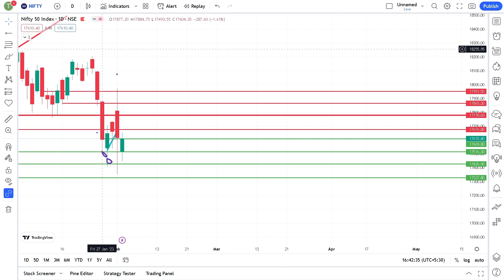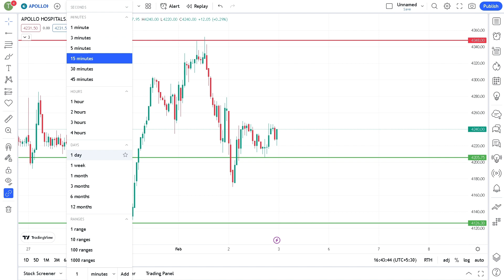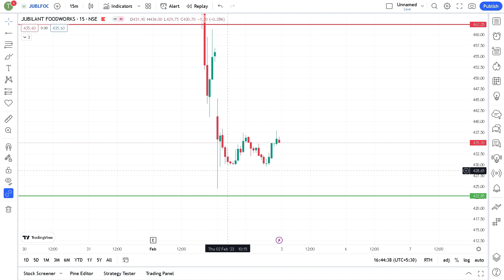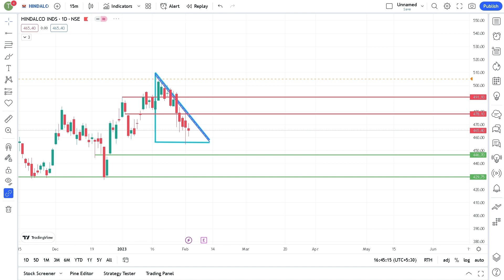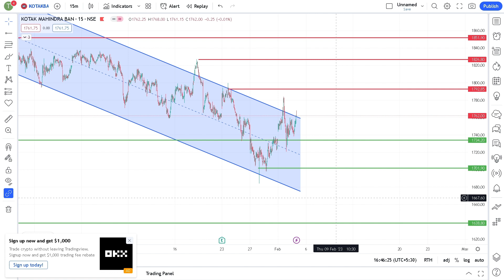Tomorrow Market Analysis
I am not SEBI Registered person,Contact your Financial Advisor Before Investing
I have created this channel to help all marathi traders,
posting basic to advance stock market videos,
just want support.

youtube research :-
share market